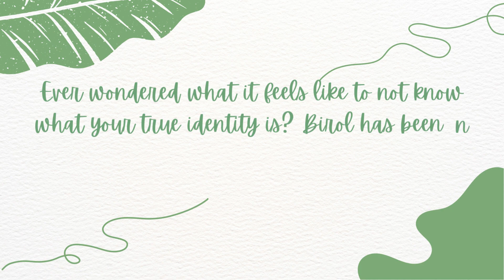Birol Has Come A Long Way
Birol Bahadir was born in a small German town on June 28, 1967, to a Turkish immigrant family. The book Between Two Worlds is his bittersweet take on the experienced he had while living in Germany. The Turkish-German author has opted for an unapologetic route to talk about relationships, Islamophobia, struggles, and his dual identity. The readers might think of Between Two Worlds as a motivational book or a moving story, but in reality, it’s a staggering tale based on the real-life story of immigrant.

✍️👉If you like reading a motivational book or a moving story, this book is for you